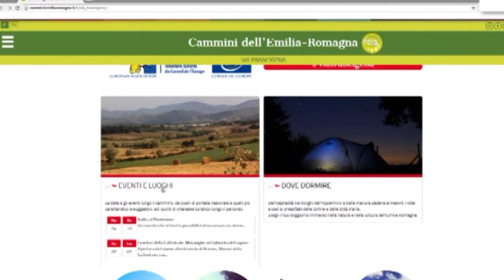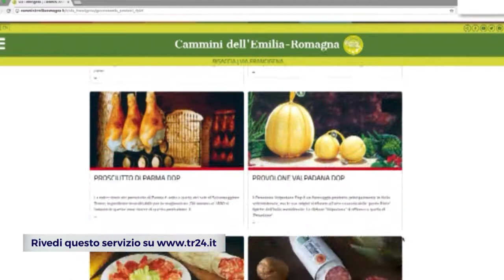EMILIA ROMAGNA: Turismo a piedi, tutti i sentieri in un sito web | VIDEO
Parliamo di trekking e turismo a piedi, una pratica sempre più diffusa nella nostra regione. Per questo è stato creato un sito web apposta per indirizzare gli appassionati della camminate verso i percorsi del nostro territorio